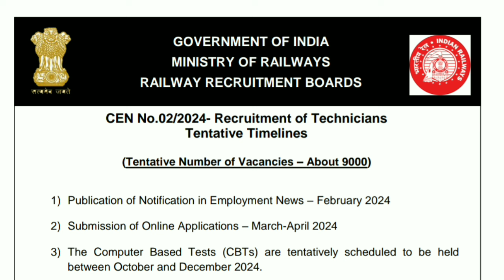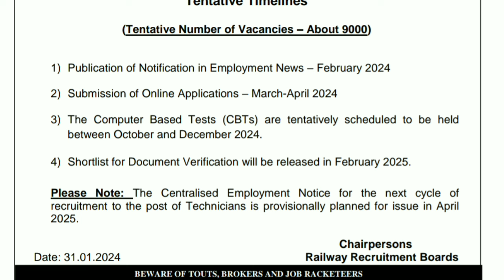Railway বিভাগৰ চাকৰি🔥 Indian Railway Recruitment 2024 Various 9000 Posts